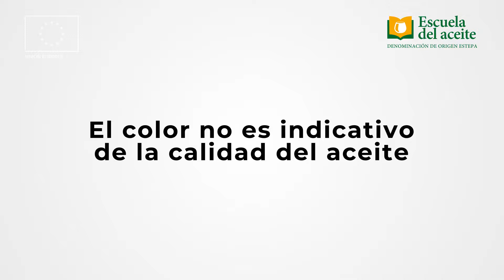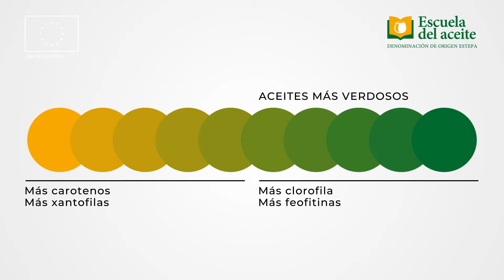El color del aceite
Al contrario de lo que piensan muchos consumidores, el color no tiene relación directa con la calidad del aceite. En este vídeo te explicamos con detalle porqué este mito en torno al aceite no se corresponde con la realidad.